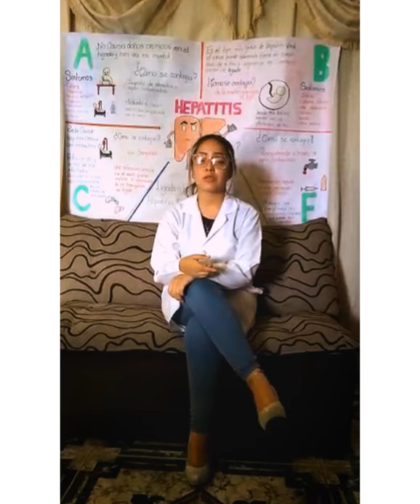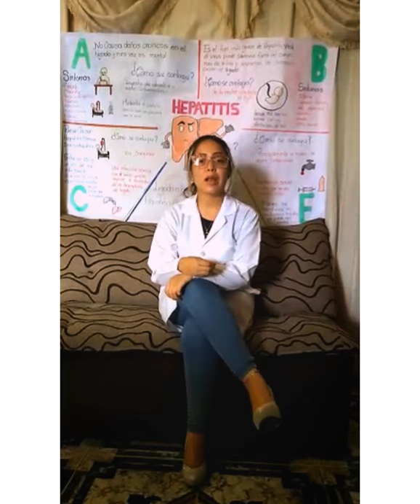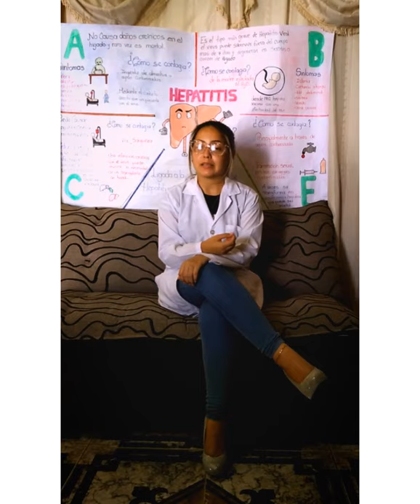Hepatitis. I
Denisleth Sánchez
2do Año de Medicina
Sección 6

Vamos a aprender un poco sobre la hepatitis, el cual su órgano afectado es el hígado. Este órgano cumple diversas funciones de suma importancia para el correcto funcionamiento del organismo.
- Toda la sangre proveniente del estómago y el intestino pasan por el hígado, allí, los nutrientes, drogas, toxinas, medicamentos son transformados en compuestos más fácil de asimilar o excretar por el organismo, en este órgano también tiene lugar la síntesis de la bilis, una sustancia que es importante para la absorción de las grasas.
Entonces entendemos que la hepatitis es un proceso inflamatorio del hígado.

✓ Consecuencia por el mal funcionamiento del hígado

1:disminución de la reproducción de bilis
2:déficit en la reproducción de proteínas, hormonas.
3: hipoglucemia: debido a alteraciones del glocogeno
4: déficit en el metabolismo de sustancias como: medicamentos, alcohol, toxinas.
5: disminución de la capacidad de defensa del organismo frente a la bacteria y virus, debido al mal funcionamiento de ciertas células hepáticas.

- Tipos de hepatitis

1: hepatitis A: se contagia por medio del contacto directo de heces de pacientes infectados o por el contacto indirecto de las heces en alimentos o en el agua.

2: hepatitis B: se Contagia por medios de las excepciones corporales como: saliva, sudor, lágrimas, sangre, orina, semen, flujos vaginales. Cuando la mujer está embarazada contagia al bebé con este virus.

3: hepatitis C: se contagia por vía sanguínea.

4: hepatitis D: generalmente les da aquellas personas por el cual ya pasaron por el proceso del virus de la hepatitis B. Y se contagia por la exposición de sangre.

5: hepatitis E: se contagia por medio de agujas infectadas, agua contaminada y por transmisión sexual.

- por eso se les recomienda para evitar este virus de la hepatitis
• Tener una buena higiene
• colocarse la vacuna para prevenir el hepatitis A y B.